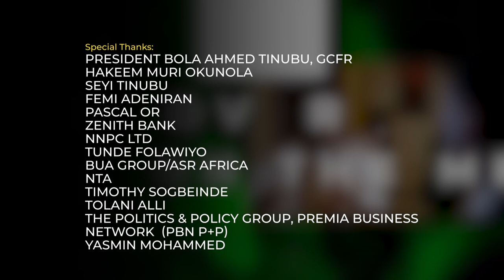Ep. 004 - Unfiltered: The Big Interview | GUEST: Dr Vincent Olatunji, CEO, NDPC. HOST: O'tega OGRA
Unfiltered: The Big Interview with... Dr Vincent Olatunji

Since President Bola Tinubu signed the Nigeria Data Protection Act into law in June 2023, how has the commission fared? What is its mandate? Are the laws restricted to the private sector alone? How does the commission intend to bridge the knowledge gap in terms of data management and protection in Nigeria?

Click to watch and join the conversation on Data Protection and Management in Nigeria featuring the CEO of the recently created Nigeria Data Protection Commission, Dr Vincent Olatunji.